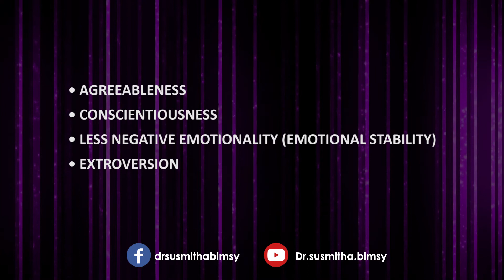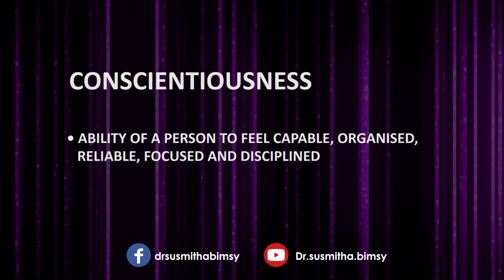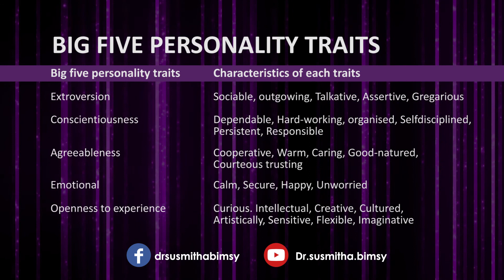BIG FIVE MODEL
THIS VIDEO WILL GIVE YOU INFORMATION REGARDING THE " BIG FIVE PERSONALITY TRAITS WHICH IS RELEVANT TO ORGANISATIONAL BEHAVIOUR